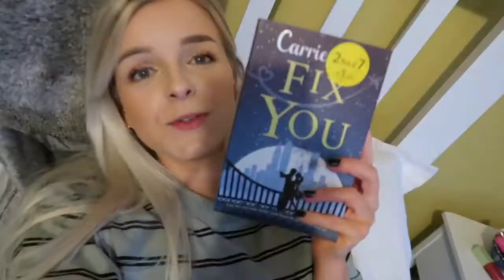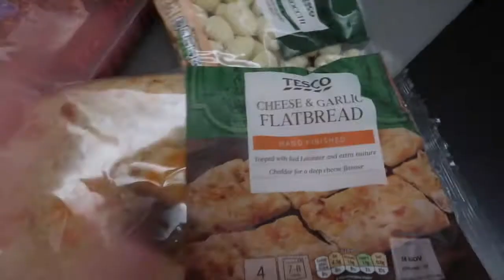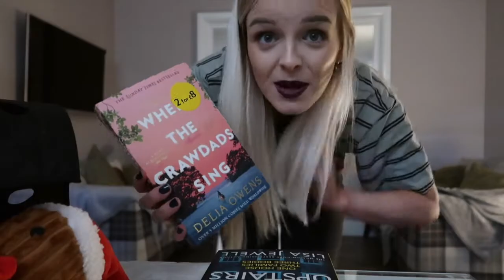A VIRTUAL WEDDING?! BOOK HAUL & DOG WALKS | Weekly Aberdeen Vlog #33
Welcome back to another weekly vlog! This week Holly and I take the puppies on a walk, I attend a virtual wedding and I show you some of the bits I've picked up, including books and dog toys. Also, a lil beauty and cooking thrown in.

WORK TOGETHER?